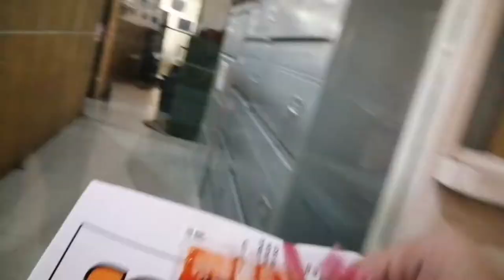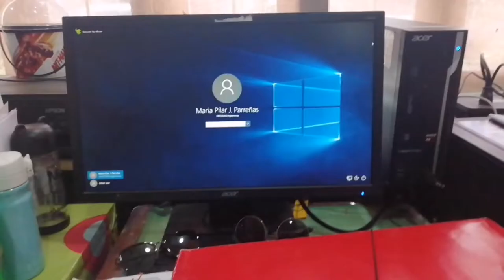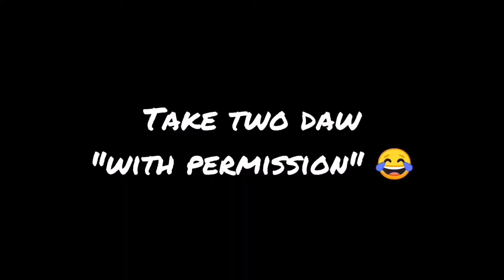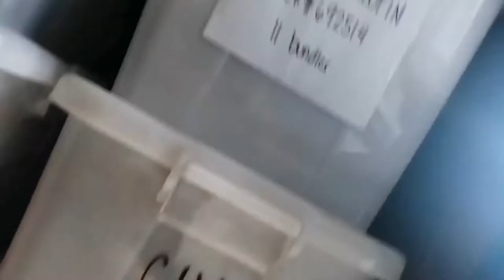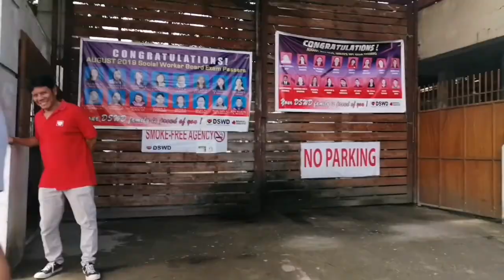A LITTLE SURPRISE FOR THEM | Pii Parrenas | 2019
Kahit yan lng yung surprise ko sa kanila, priceless nmn yung mga ngiti at tawa☺️.